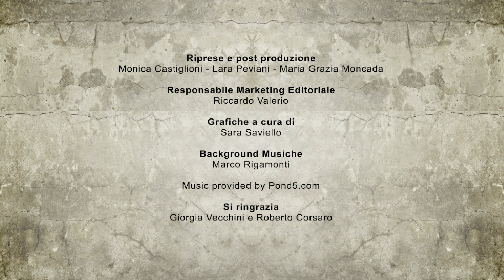PROJECT MORPHEUS – PS4 – VIDEO ANTEPRIMA ITA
Project Morpheus è il nuovo visore per la realtà virtuale di PS4.
Il nuovo prototipo, presentato alla recente Game Developers Conference di San Francisco, ha stupito tutti per il design semi definitivo e per le migliorie tecniche apportate.
Il visore si presenta con un design minimalista ricercato, ed è davvero comodo da indossare, con una fascia frontale che solleva il collo dalla maggior parte del peso; è necessariamente compatibile con PlayStation Camera e Playstation Move, con una precisione ed una mappatura incredibili, a 360°, in grado di stravolgere per sempre la fruizione dei videogiochi.
Demo come London Heist, seppur in scala ridotta, prefigura un nuovo modo di giocare, più immersivo ed avvolgente.
Scopriamone i cinque punti di forza.